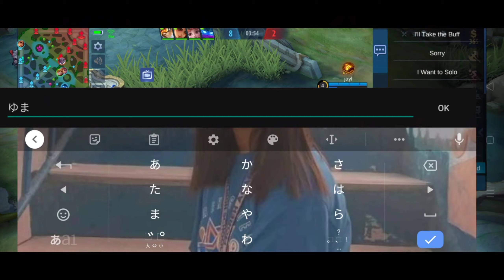FOREIGNER PRANK FANNY